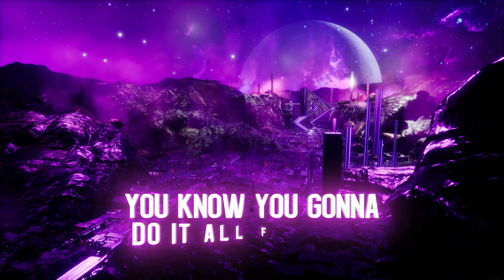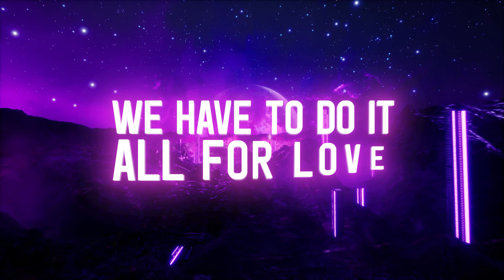Winning Team - Once And For All